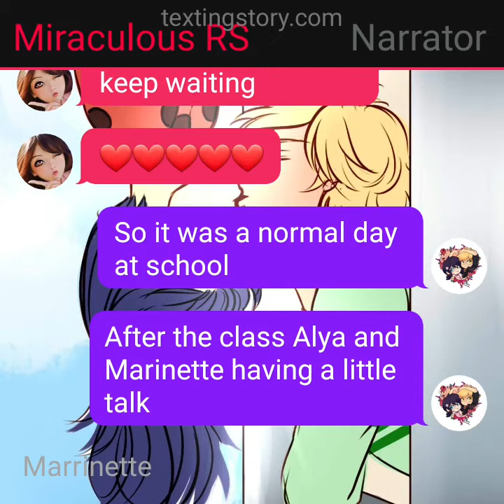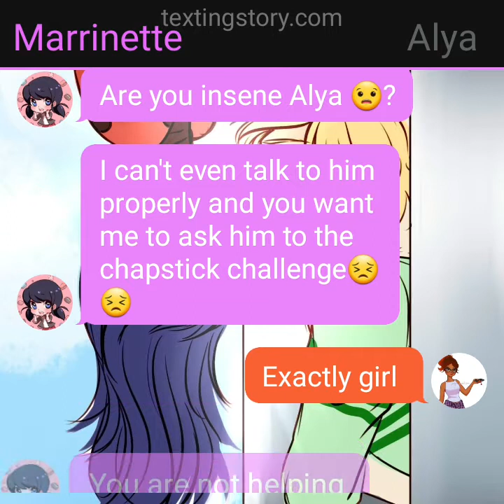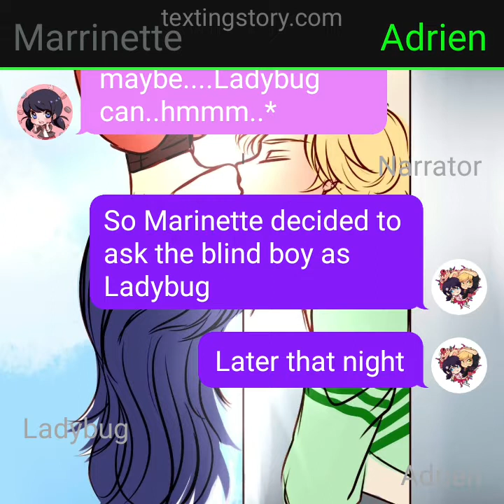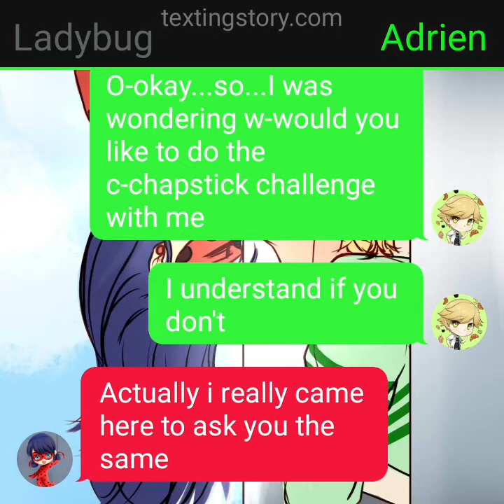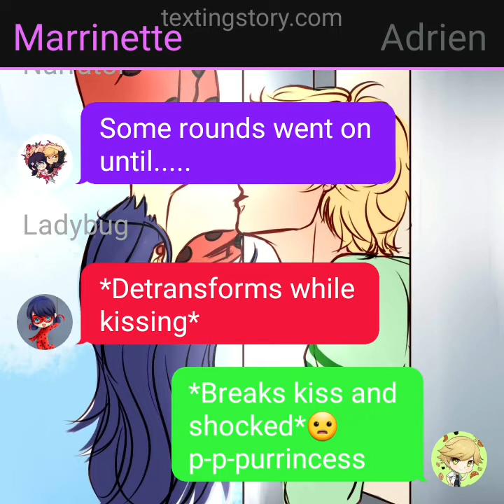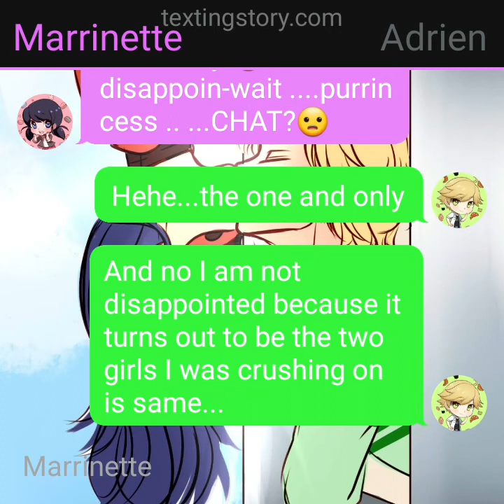❤Chapstick Challenge❤ /💋Ladrien💋 /